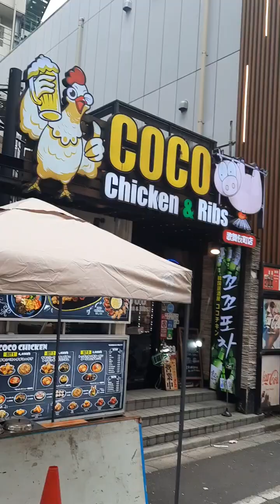Jalan jalan ke shibuya dan Teamlab, Tokyo, Japan